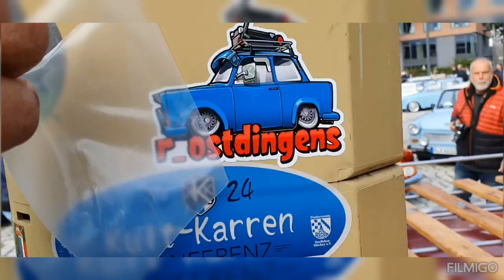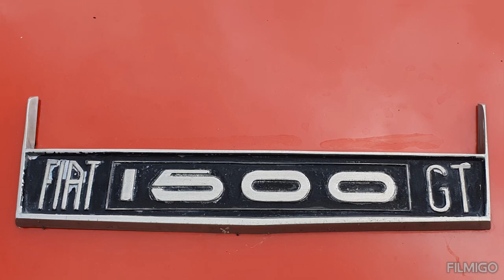Ost trifft West 3.10.2024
Die Jungs von Tiefwertig.de haben in Zusammenarbeit mit dem PS-Speicher Einbeck zum 3.Oktober 2024 ein Oldtimertreffen ausgerichtet. Top Sache und endlich eine Alternative zu Benneckenstein, was zudem auch kurzfristig abgesagt wurde.
Das Treffen wurde sehr gut besucht und es hat sich wirklich gelohnt. Wir haben sehr viele Freunde und Bekannte getroffen.
Ich hoffe auf eine Wiederholung im nächsten Jahr!